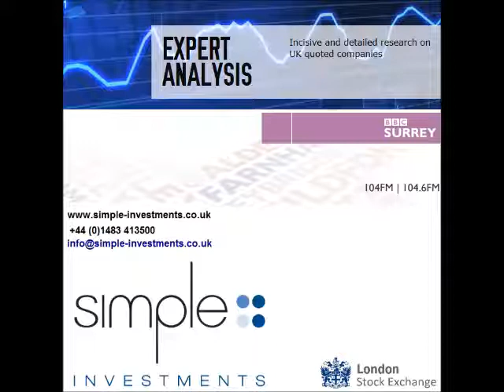Simple Investments - BBC Radio Surrey 10 06 13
Stock Market Comment - Simple Investments - 10 June 2013 - BBC Radio Surrey